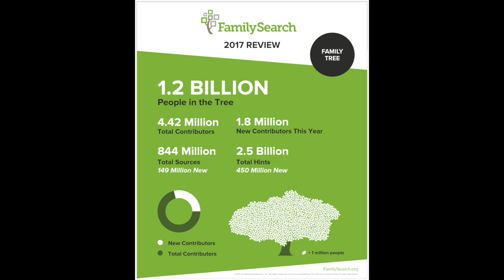#0-À qui profite votre héritage ADN ?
Quand une religion, le mormonisme, s'occupe de votre ADN sans que vous soyez au courant...